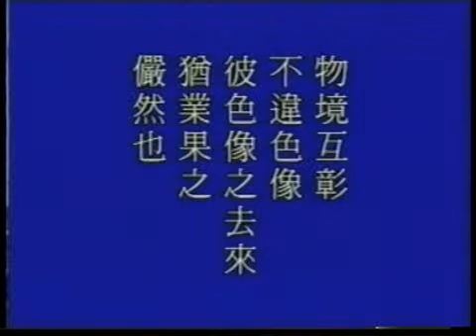(86/114) Trung Phong Tam Thời Hệ Niệm Pháp Sự Toàn Tập (Pháp sư Tịnh Không)